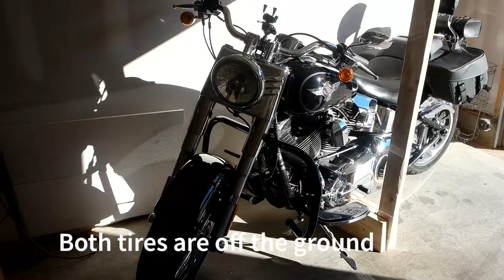DIY $15 Motorcycle jack in 10 minutes / Lift / Harley-Davidson Fat boy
2X8 23" 20" 23"
2X4 About 6 feet
Screws